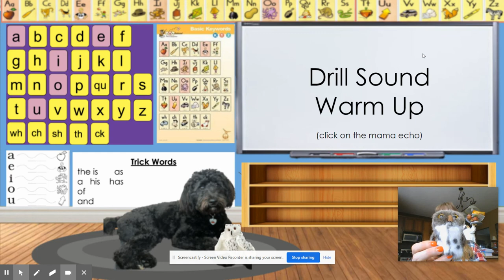Drill SOund Warm Up w/ Digraphs standard cards Day 5